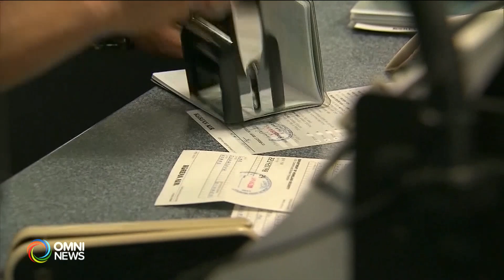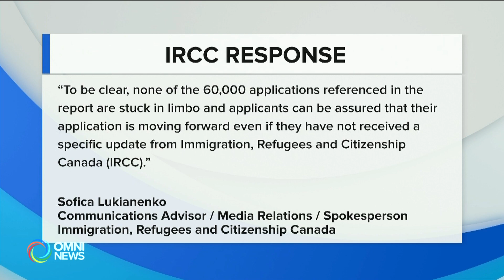Immigration applications assigned to inactive officers | OMNI News Punjabi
ਕੈਨੇਡਾ ਦੇ ਇਮੀਗ੍ਰੇਸ਼ਨ ਵਿਭਾਗ ਨੇ ਹਜ਼ਾਰਾਂ applications ਉਹਨਾਂ  immigration officers ਨੂੰ ਸੋਪੀਆਂ ਹਨ ਜੋ ਹੁਣ ਕੰਮ ਛੱਡ ਚੁੱਕੇ ਹਨ ਅਤੇ ਆਪਣੀ ਨੌਕਰੀ ਤੋਂ ਅਸਤੀਫਾ ਦੇ ਚੁੱਕੇ ਹਨ , ਉਹਨਾਂ applications ਵਿੱਚ ਉਪਰ ਕਈ ਸਾਲਾਂ ਤੋਂ ਕੰਮ ਨਹੀਂ ਹੋਇਆ |